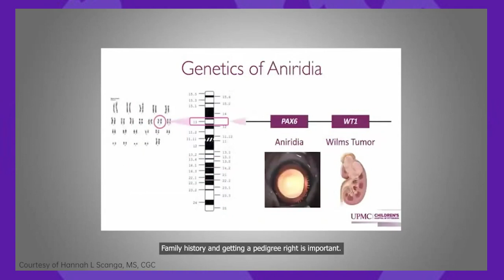WSPOS POST 1 - 'In sporadic aniridia, systemic evaluation is essential - now listen why'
'In sporadic aniridia, systemic evaluation is essential - now listen why'

If you would like to find out more about aniridia we invite you to watch our Webinar (No. 14, Season 1, July 2020) in which we examine aniridia and Dr Dominique Bremond-Gignac guides us through the in’s and out’s of iris abnormalities.
WSPOS Webinar on Aniridia - ow.ly/fazV50Ey28Q

Acknowledgements: Thank you to all the presenters
of this webinar and Dr. Kianti Raisa Darusman for editing the POST.